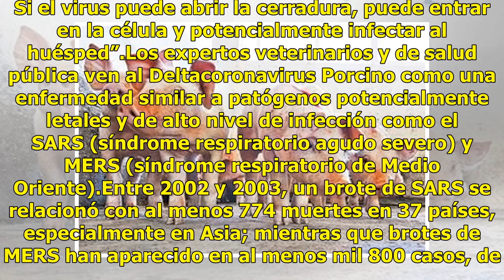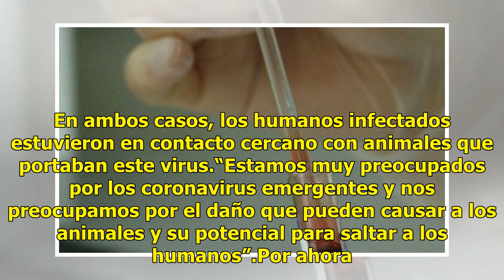Virus porcino, una nueva amenaza para la salud mundial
Virus porcino, una nueva amenaza para la salud mundial. Investigadores de Holanda y Estados Unidos se preocupan por su potencial de infección. Lee también: Mitos y realidades sobre el virus de la rabiaEl virus fue descubierto originalmente en 2012 en cerdos en China, pero no fue sino hasta 2014 que ...